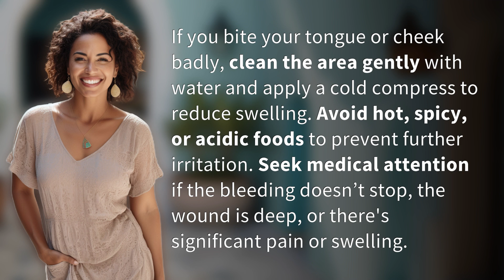What to do if you bite your tongue or cheek badly?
Tips for Treating a Tongue or Cheek Injury 👉 Treating Tongue Injury 👉 Learn how to properly care for a bitten tongue or cheek, including cleaning the area, applying a cold compress, and when to seek medical help.

Laura S. Harris (2024, June 6.) What to do if you bite your tongue or cheek badly?
    🌐 AskAbout.video